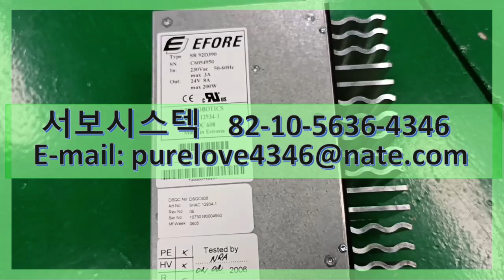ABB ROBOTICS EFORE POWER SUPPLY SR 92D390 DSQC608 DSQC 608 3HAC 12934-1